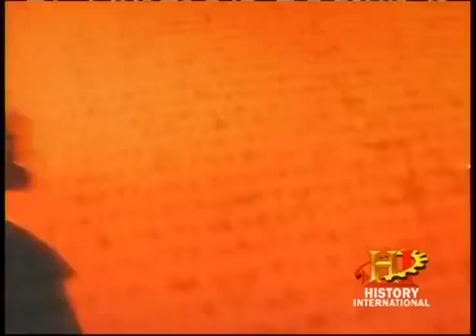The True Story Of Troy documentary in english Part 1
In Greek mythology, the Trojan War was waged against the city of Troy by the Achaeans (Greeks) after Paris of Troy took Helen from her husband Menelaus king of Sparta. The war is one of the most important events in Greek mythology and has been narrated through many works of Greek literature, most notably through Homer's Iliad and the Odyssey. The Iliad relates a part of the last year of the siege of Troy; the Odyssey describes Odysseus's journey home. Other parts of the war are described in a cycle of epic poems, which have survived through fragments. Episodes from the war provided material for Greek tragedy and other works of Greek literature, and for Roman poets including Virgil and Ovid.